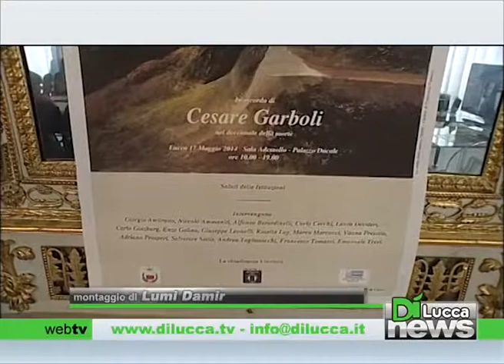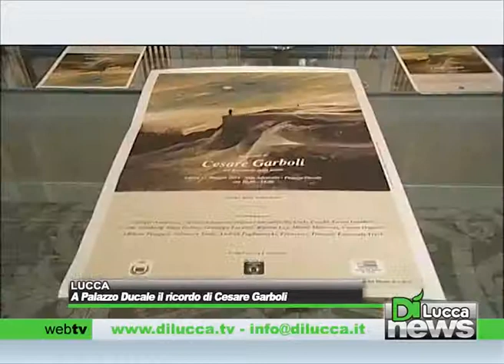A Palazzo Ducale il ricordo di Cesare Garboli - Dì News - 7 maggio 2014